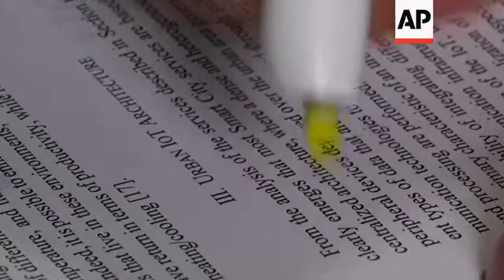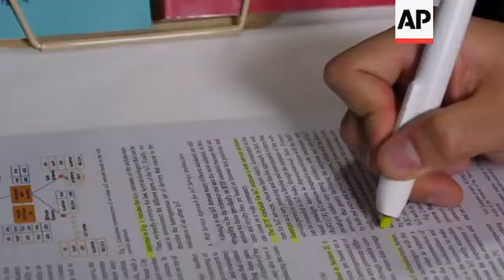Highlighter pen which scans words and is a dictionary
Samsung's C-Lab incubator has revealed a clever little gadget which acts as a highlighter pen, a scanner and a dictionary.
The Hyler pen is part of a range of prototype products at the CES technology show in Las Vegas.

STORY-LINE
You spend the whole day in a lecture or business conference and highlight phrase after phrase with important information.
But then you go to the bar, and lose the notes.
If you'd used the Hyler highlighter and scan, then you don't have to worry about those missing papers.
"Simply just highlight phrases that you want to scrap. And our application will automatically manage and save your key phrases that you just highlighted. And also, if you have a word that you don't understand, you want to look it up, then simply highlight the word you want to look up, and our application will show the definition of the word," says Hee Dae Tak, inventor of the Hyler scanner.
The Hyler pen scans everything that you highlight on a page.
The scanned words are sent to an app and saved.
If you press the button on the pen when highlighting a word, the app will also look up a definition.
Tak says: "Hyler utilises a line scan camera and an optical module to capture text images which then are sent to the OCR engine to digitize it."
''We often find very good phrases that we want to keep throughout our entire lives, but most of the time we forget it if we don't have a way to manage those key phrases. But with this highlighter, you know, the simple act of highlighting, you know captures those key phrases and we can keep it for our entire lives that way."
The Hyler scanner has seven hours of battery life and can be charged using a USB C cable.
Currently, it can scan words in English and in Korean.
Samsung has been known to spin prototypes from the C-Lab program into consumer-ready products.
But at this stage, there are no plans to release the Hyler pen on the market.